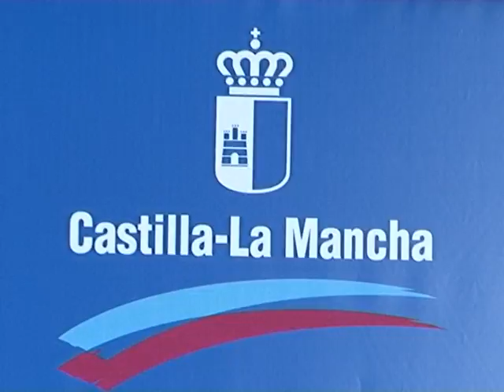Inversión Carreteras 22-02-2011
C-LM ES LA SEGUNDA COMUNIDAD AUTÓNOMA QUE MÁS HA INVERTIDO EN OBRAS PÚBLICAS EN ESTE ÚLTIMO AÑO, LO QUE HA SUPUESTO TAMBIÉN UNA MEJORA EN EL EMPLEO, YA QUE DICHAS OBRAS HAN CREADO MÁS DE 50.000 EMPLEOS. MIENTRAS QUE EN LAS DEMÁS COMUNIDADES HA BAJADO EL PORCENTAJE DE INVERSIÓN EN CARRETERAS, EN LA NUESTRA HA AUMENTADO UN 8% CON RESPECTO AL AÑO 2009. DATOS ESTOS QUE HA OFRECIDO EL DELEGADO DE ORDENACIÓN DEL TERRITORIO Y LA VIVIENDA EN ALBACETE.